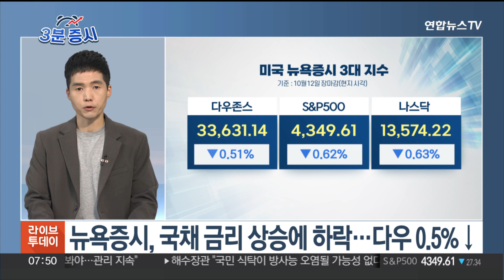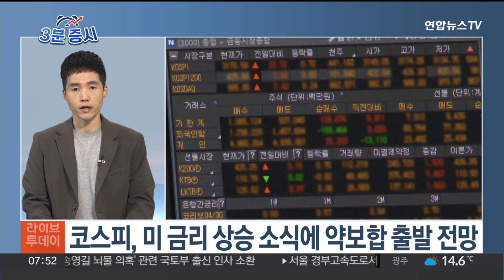[3분증시] 뉴욕증시, 국채 금리 상승에 하락…다우 0.5%↓ / 연합뉴스TV (YonhapnewsTV)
[3분증시] 뉴욕증시, 국채 금리 상승에 하락…다우 0.5%↓

[앵커]

세계 증시와 우리 증시를 짚어보는 시간 '3분 증시'입니다.

연합인포맥스 권용욱 기자 나와 있습니다.

먼저 간밤 미국 증시부터 정리해주시죠.

[기자]

네, 간밤 뉴욕 증시는 최근 안정세를 보이던 국채 금리가 다시 오른 데 따라 하락했습니다.

마감가를 살펴보면, 다우지수는 전장보다 0.51%, S&P500 지수는 전장 대비 0.62% 각각 내렸고요.

나스닥지수는 0.63% 떨어졌습니다.

3대 지수가 금리 상승세에 5거래일 만에 하락했는데요.

개장 전에 나온 미국 9월 소비자물가지수는 예상보다 약간 올랐지만, 근원 물가는 예상치에 부합했습니다.

소비자물가지수는 지난해 같은 기간보다 3.6% 올랐고, 근원 물가는 4.1% 상승한 것으로 집계됐는데요.

인플레이션이 예상을 크게 벗어나지 않은 것으로 확인됐지만 근원 물가가 여전히 목표치 2%의 두 배가 넘고, 특히 주거비가 빠르게 안정되지 않은 것으로 평가됐습니다.

이런 영향으로 장기 국채 금리도 소폭 올랐고요.

간밤에 금리를 더욱 크게 끌어 올린 것은 초장기 국채라고 할 수 있는 30년 만기 국채의 수요 부진이었습니다.

미국 연방 정부가 폭발적으로 늘어나는 재정 적자에 대응하기 위해 국채를 많이 발행하고 있는데요.

이를 사 갈 수 있는 투자자가 크게 줄어들면서 장기 국채의 가격은 떨어지고, 가격과 반대로 움직이는 장기 국채 금리는 상승했습니다.

[앵커]

국채 금리가 다시 오르기 시작하며 불안을 키웠군요. 이런 와중에 연준 당국자들의 발언도 주목받았다고요.

[기자]

장기 국채 금리가 주식시장의 발목을 잡고 있지만, 국채 금리의 빠른 상승세가 연준의 역할을 대신한다는 진단이 이어졌는데요.

보스턴 연방준비은행의 수잔 콜린스 총재는 "장기 금리의 상승이 금융 환경을 일부 긴축시킨다"며 "이런 흐름이 계속되면 단기적으로 추가 긴축 필요성이 줄어들 것 같다"고 말했습니다.

시중 금리 움직임으로 금융 여건이 긴축되는 만큼, 연준이 기준금리를 반드시 올릴 필요성은 줄어들고 있다는 의미입니다.

이런 발언은 요 며칠 사이에 연준 내부에서 계속해서 나오고 있는데요.

다만, 콜린스 총재는 간밤에 나온 물가 지표에 대해서는 "물가 안정 회복에 시간이 걸린다는 점을 상기시킨다"고 언급했습니다.

[앵커]

네, 개별 종목별로는 기업들의 실적 발표 속에 주가 움직임이 엇갈렸다고요.

[기자]

네, 델타 항공의 주가가 실적 발표 속에 2% 넘게 내렸는데요.

분기 순이익이 예상치를 웃돌았지만 연간 이익 전망치가 에너지 가격 상승 속에 부진했기 때문입니다.

약국 체인인 월그린스 부츠 얼라이언스 주가는 매출이 예상치를 웃돌면서 주가가 7% 이상 올랐고요.

자동차 업체 포드의 주가는 노조가 파업을 확대했다는 소식에 2% 넘게 주가가 내렸습니다. 유통업체 타깃은 투자은행이 투자 의견을 상향하면서 주가가 1% 넘게 올랐습니다.

[앵커]

마지막으로 오늘 코스피 전망까지 짚어주시죠.

[기자]

네, 어제 코스피는 반도체주 중심으로 힘을 내면서 상승했습니다.

지수는 2,480 부근까지 올랐는데요.

오늘 코스피는 미국 국채 금리 상승에 약보합권에서 출발할 것으로 전망됩니다.

간밤 나온 미국 물가 지표가 나쁜 편은 아니었지만, 장기 금리가 크게 오른 부분이 부담스러운데요.

국내 증시가 미국 금리 상승이라는 악재에도 반도체나 이차전지 중심의 개선 흐름을 이어갈지 지켜봐야겠습니다.